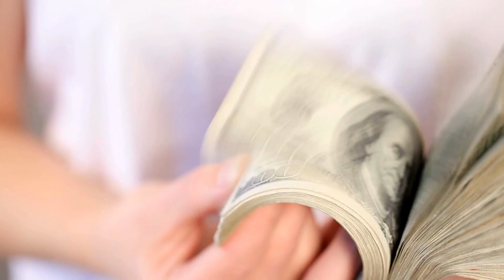ATRAE dinero con la Metafísica de CONNY MENDEZ.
Estos libros encontraras muchísima mas información, recomendamos escuchar los audios libros completos, recibirás un gran cambio en tu vida.